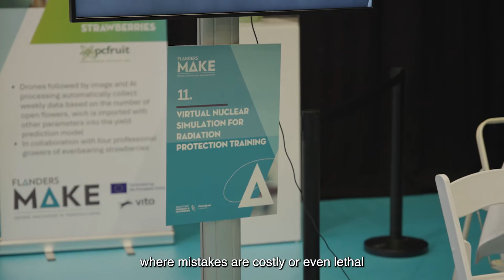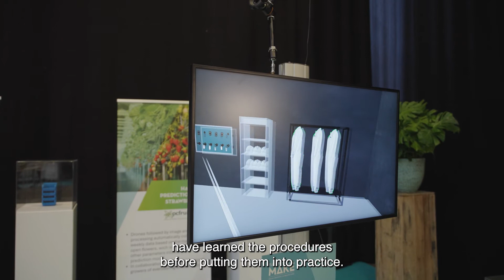Virtual nuclear simulation for radiation protection training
Training for specific tasks in dangerous environments where mistakes are costly—or even lethal—can represent a daunting challenge. Take nuclear sites for example, where radiation protection is of utmost importance to avoid contamination.

Flanders Make helps organisations to eliminate the risk by using Virtual Reality to create safe training environments. Employees can go through each step of a programme and be evaluated along the way before they even set foot inside a nuclear area with its risk of radiation.

The principle extends beyond the nuclear industry, eliminating training risk in all  kinds of high hazardous settings. This virtual approach is far more effective than simply explaining through conventional means. It also allows the trainer to fully evaluate how well individuals have learnt the procedures before putting them into practice.

This demo invite you into the VR environment of a nuclear site and guides you through the relevant steps before you enter the sensitive area.